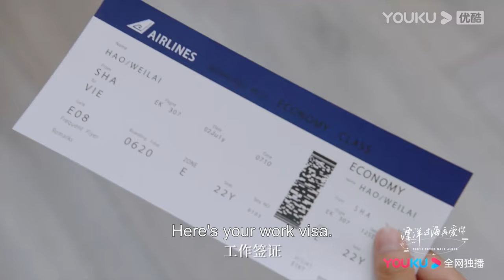BMSUB【 Kau Takkan Sendiri 漂洋过海再爱你】Nantika pada 29 Disember🎊 Chen Xuedong / Song Yi | YOUKU Malaysia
Sila muat turun APP antarabangsa YOUKU untuk menonton "Kau Takkan Sendiri“ di mana-mana sahaja dengan berbilang sari kata. Jangan lupa sertai keahlian YOUKU APP antarabangsa dan anda akan mendapat akses khas untuk keahlian dan menikmati drama lebih awal!

📺【Kau Takkan Sendiri 漂洋过海再爱你 You'll Never Walk Alone】公司高管夏缘，在30岁生日来临之际准备与男友宋航宇订婚，看似事业爱情双丰收。可订婚宴上，未婚夫竟然失踪了。夏缘打听到宋航宇斩断一切去了国外，决定放下一切给自己一个交代。另一边，与夏缘有过节的郝未来，被父亲安排出国打工磨炼。95后女孩叶思琪和乔彬闪婚闪离，一时头脑发热想要追寻新生活的叶思琪也踏上了旅程，为离婚后悔的乔彬追随叶思琪的脚步到了国外。四人在阴差阳错下结伴上路。这一年，四人去到农场、餐馆、酒庄、游乐场等多个地方打工。丰富了旅程也各自有了自己新的人生整理。一年时间，有人放下执念、有人理解了现实人生、有人勇敢踏出了坚实创业的一步、更有人在起起落落中遇见真爱。
★Pelakon：Chen Xuedong / Song Yi / Xu Yang / Li Mengmeng / Han Tongsheng / Xiong Naijin / lyu Xing / Jiang Shimeng / Bai Zixuan / Wang Jialin / Wang Shuyi / Li Xiaochuan

00:00 Laman Web Antarabangsa YOUKU telah tersedia!
02:00 Muat turn APP Antarabangsa YOUKU untuk menonton episod penuh secara awal!